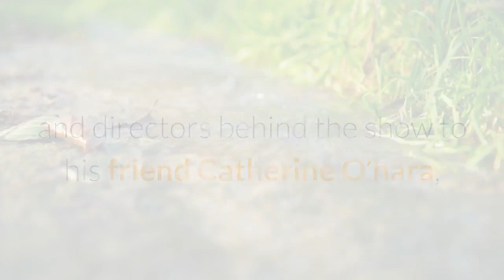Eugene Levy Earns First Acting Emmy For ‘Schitt’s Creek’ Thanks Son Dan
Eugene Levy received his first Emmy Award for acting on Sunday. At the virtual 72nd annual Emmy Awards, hosted by Jimmy Kimmel, Levy landed the outstanding lead actor in a comedy series honor for his work as the hard-working Rose patriarch Johnny Rose on Schitt’s Creek.“I guess it’s kind ironic that the straightest role I’ve ever played lands me an Emmy for a comedy series” Levy said upon receiving the prize during the virtual ceremony. “I guess I have to question what I’ve been doing for the past 50 years.”In Schitt’s Creek, Levy stars alongside son Dan Levy, Catherine O’Hara and Annie Murphy as members of the disenfranchised Rose family. During his acceptance speech, Levy thanked the Schitt’s Creek team, from the writers and directors behind the show to his friend Catherine O’hara, who he said “can make anyone she works with look good.” The actor also took the time to thank his son Dan Levy, who won the supporting actor prize.“[Dan] took our show that we came up with and brilliantly guided it to this Emmy party tonight,” he said. “Thank you, son.”Levy, who received two outstanding writing in a variety or music program Emmys for SCTV Network 90 in 1982 and 1983, bested fellow nominees Anthony Anderson, Don Cheadle, Ted Danson, Ramy Youssef and Michael Douglas. The actor’s Sunday night win marked the second acting Emmy for the Pop comedy after O’Hara’s lead actress win. Schitt’s Creek, which concluded its final season in April, is also up for outstanding comedy series and outstanding supporting actress in a comedy for Murphy. The 72nd annual Emmy Awards aired Sunday on ABC.